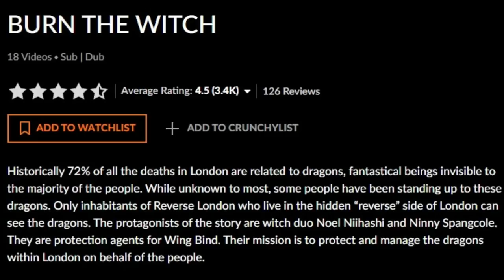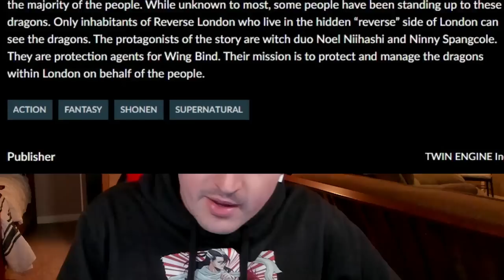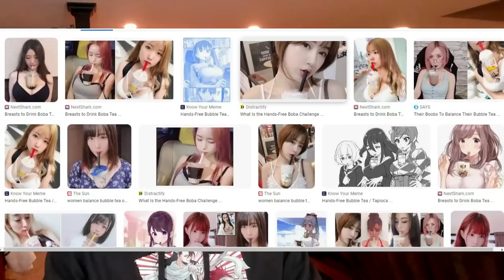I NEED MORE! | Burn the Witch Reaction/Review!